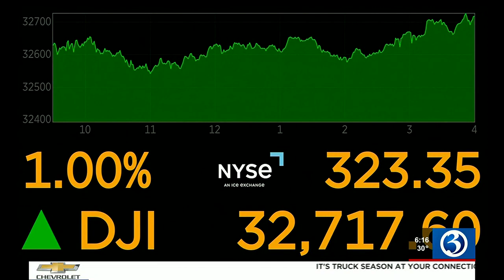MORNING BUSINESS REPORT: USDA proposes free school lunches, Amazon returned items, Pepsi to cut s...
The USDA proposed free school lunches across the board, Amazon looking into its most returned items, Pepsi looks to cut sugar.